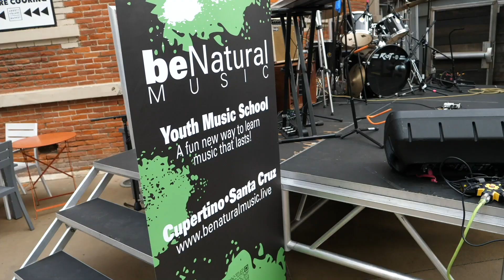BNM's Ground Zero covers "Amber" @ Abbott Square 12/4/2022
Be Natural Music Presents. Ground Zero!
Performing "Amber" by 311 @ Abbott Square in Santa Cruz, CA